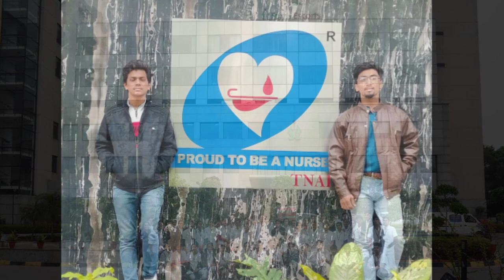Vlog 1 Delhi | An Educational Visit to Fortis hospital, Indian Red Cross Society, Delhi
An Educational Visit to Fortis hospital, Indian Red Cross Society, Delhi